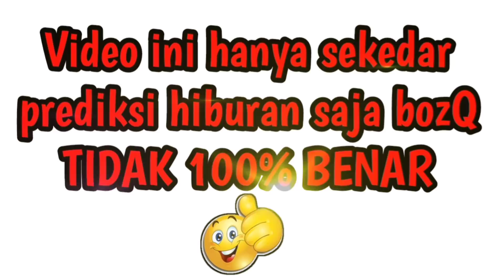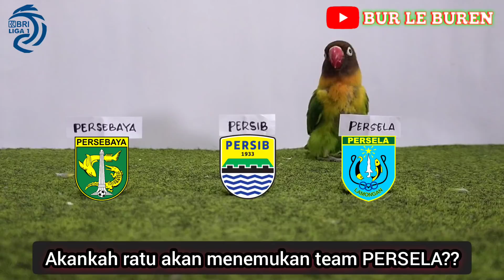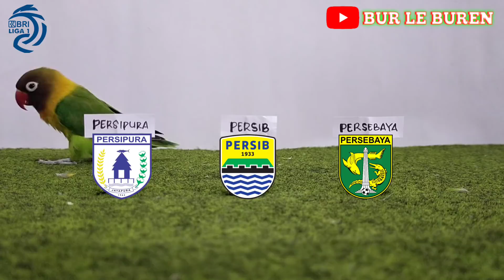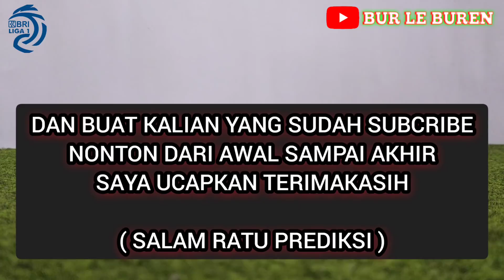⚽ Prediksi Persebaya vs Persib || BRI Liga 1 || Big Match